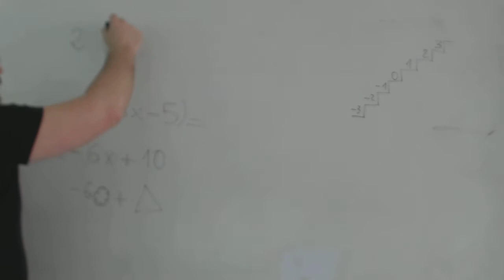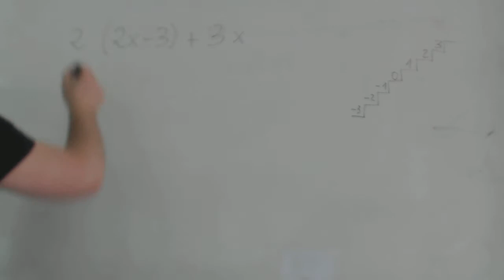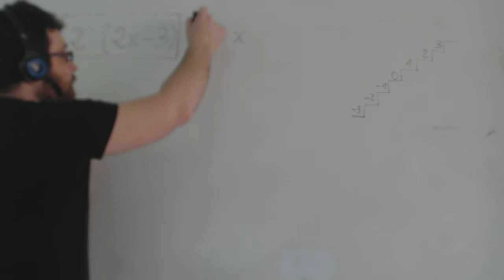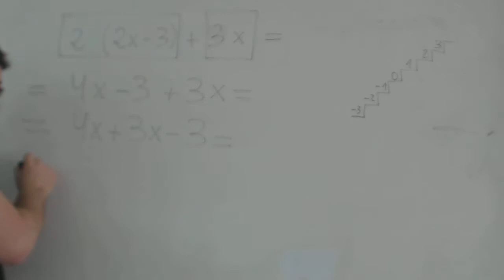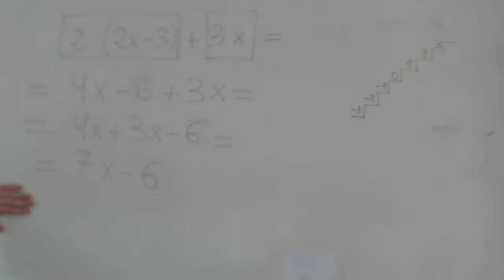Polinomios Propiedad distributiva Reducir Matemáticas 1º ESO Academia Usero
Aplicamos la propiedad distributiva para reducir polinomios: este ejercicio está indicado para alumnos y alumnas de 1º de ESO que se estén introduciendo en el álgebra. Tenemos un número multiplicado por un polinomio de grado uno que multiplicamos por un monomio.